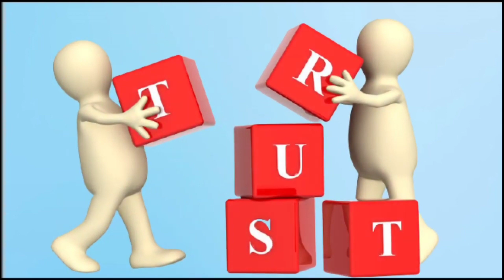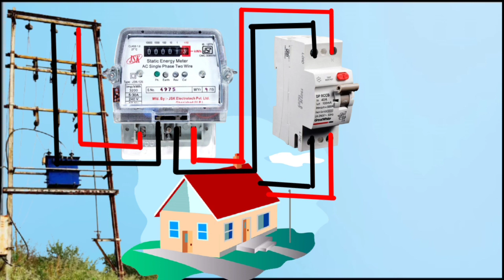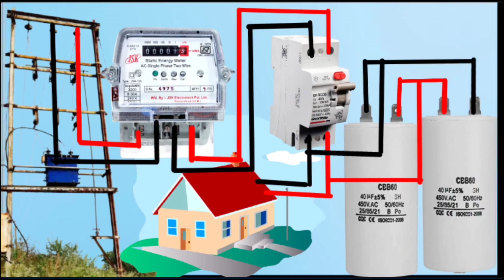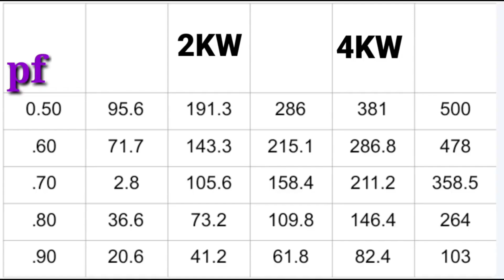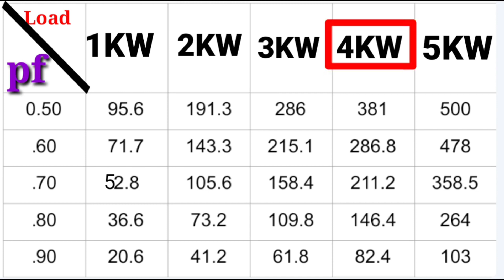मीटर रीडिंग कैसे कम करें।। अब बिना चोरी किए मीटर रीडिंग को कम करें।। मीटर रीडिंग कम करने का तरीका।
दोस्तों इस वीडियो में हम बात करेंगे बिजली के बिल के बारे में मैं आपको बताऊंगा कि बिजली के बिल को कैसे कम किया जाता है और बिजली के बिल को कम करने का सही तरीका क्या है जैसा कि दोस्त बहुत सारे वीडियो मैं बिजली के बिल को कम करने के लिए आपको गलत गलत तरीके बताए जाते हैं बट मैं आपको सही तरीका बताऊंगा और सही तरीके से बिजली के बिल को कम करके बताऊंगा तो फिर से इस वीडियो को आप लास्ट देखेगा थैंक यू थैंक यू सो मच
Single phase energy meter

₹50 लगाकर बिजली का बिल कम करे|अब बिना चोरी किए मीटर रीडिंग को कम करे|electricity bill kaise kam kare
pi hitech

about video :-
dosto es video me maine apko yah batne ki kosis ki hai Ki  बिना चोरी की हम अपने घर के बिल को थोड़ा बहुत कम कर सकते हैं इसके लिए दोस्तों हमें अपने घर में  capacitor लगाना होगा जिससे हमारे घर का पावर फैक्टर improve होगा और जो अनावश्यक बिजली की खपत हमारे घर में हो रही थी वह नहीं होगी जिससे अपने घर की ज्यादा से ज्यादा इलेक्ट्रिसिटी बिल को कम कर सकते हैं
दोस्तों आपकी जानकारी के लिए बता दें की सब स्टेशन पर जहां से विद्युत हमारे घर आती है वहां पर भी इलेक्ट्रिसिटी की खपत को मिनिमाइज करने के लिए capacitor प्रयोग किया जाता है लेकिन दोस्तों इतने बड़े प्लांट में 1,2  capacitor से काम नहीं चलता है इसीलिए सभी सब स्टेशनों पर ढेर सारे capacitor लगाए जाते हैं जिन्हें हम capacitor bank कहते हैं इससे पावर फैक्टर improve होता है और इलेक्ट्रिसिटी की खपत बहुत कम होती है
To dosto aap logo ke liye yah video bahut hi interesting hone wali hai
so friends es video ko last tak jaroor dekhiyega
thanks

Yours Queries :-
₹40 लगाकर बिजली का बिल कम करे
अब बिना चोरी किए मीटर रीडिंग को कम करें
electricity bill kaise kam kare
bijli ka bill kam karne ka tarika
electricity bill
ab bina chori kiye meter reading ko kam karen
bijli ka bill kam karne ka sahi tarika
bijli ka bill kam kaise Karen
bijli.bill kam karne ke upay
bijli bill kam karne ka tarika
bijli bill kam aane ka tarika
how to slow bijli meter reading from help of capacitor
capacitor se bijli meter reading kam hoti hai ya nahi
how to save electricity bill using ac
bill kam
jump electric solution
bijli save kaise kare
save money on electricity
save electricity Hindi
how to stop electric meter